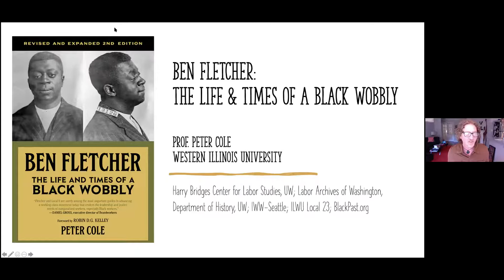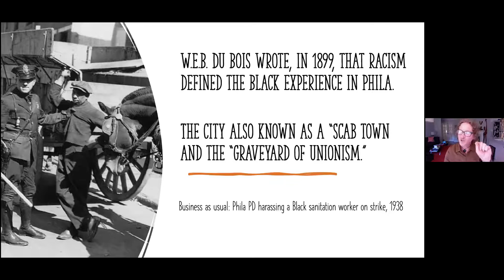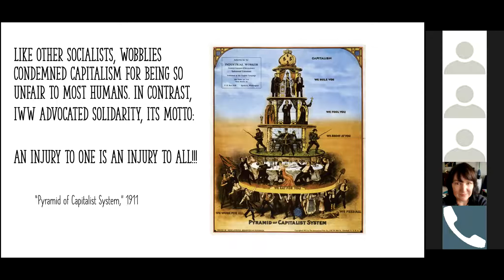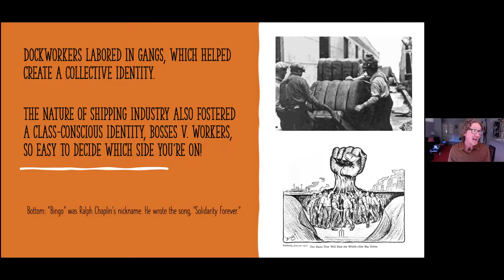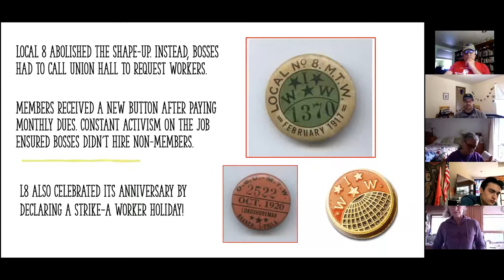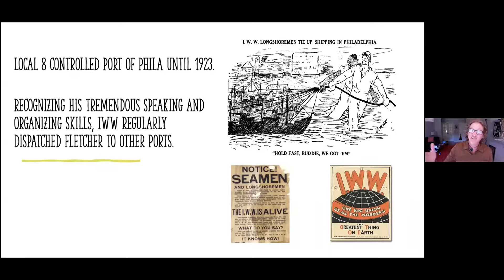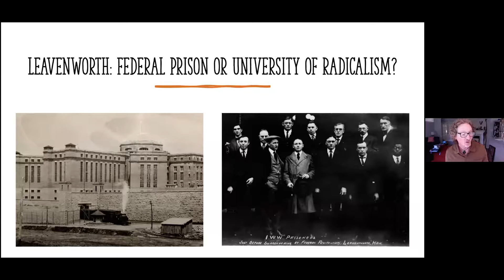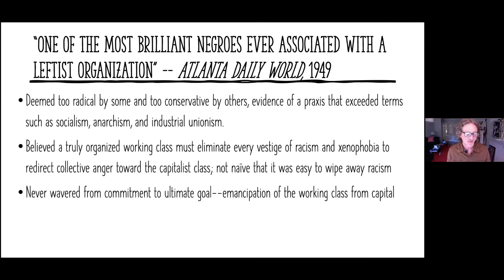Ben Fletcher: The Life and Times of a Black Wobbly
On May 12, 2021, historian and author Peter Cole joined the Harry Bridges Center for Labor Studies to discuss his book, "Ben Fletcher: The Life and Times of a Black Wobbly." Question and answer was facilitated by Professor James Gregory (UW Seattle) and Bridges Center Associate Director Andrew Hedden.

A brilliant union organizer and a humorous orator, Benjamin Fletcher (1890–1949) was a tremendously important and well-loved African American member of the IWW during its heyday. Fletcher helped found and lead Local 8 of the IWW’s Marine Transport Workers Industrial Union, unquestionably the most powerful interracial union of its era, taking a principled stand against all forms of xenophobia and exclusion.

For years, acclaimed historian Peter Cole has carefully researched the life of Ben Fletcher, painstakingly uncovering a stunning range of documents related to this extraordinary man. Ben Fletcher: The Life and Times of a Black Wobbly is the most comprehensive look at Fletcher ever to be published. It includes a detailed biographical sketch of his life and history, reminiscences by fellow workers who knew him, a chronicle of the IWW’s impressive decade-long run on the Philadelphia waterfront in which Fletcher played a pivotal role, and nearly all of his known writings and speeches, thus giving Fletcher’s timeless voice another opportunity to inspire a new generation of workers, organizers, and agitators.

In addition to the Harry Bridges Center for Labor Studies at the University of Washington, the event was sponsored by the Labor Archives of Washington, BlackPast.Org, the University of Washington History Department, IWW Seattle Branch, and ILWU Local 23.